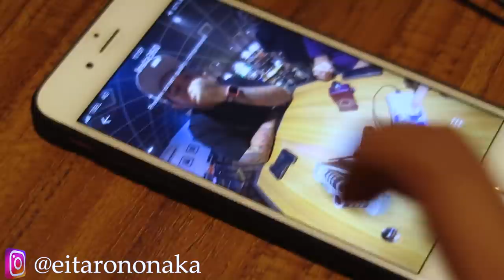DAPET WARISAN HEXOHM DARI VAPEZOO!!!! ( VLOG )